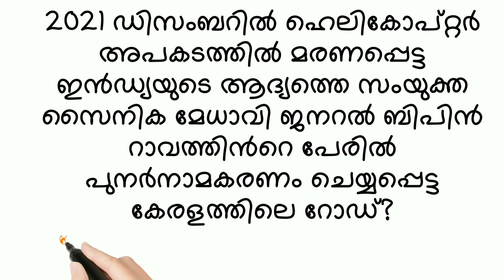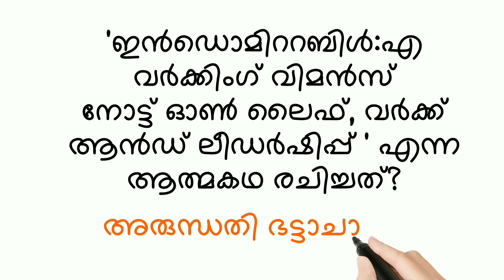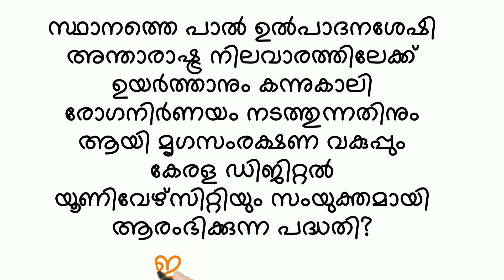General knowledge Questions in Malayalam|PSC Questions in Malayalam|Kerala PSC|Smitha PV|Quiz|shorts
Current  Affairs January 2022| PSC Current Affairs in Malayalam|PSC Exam Preparation|Smitha PV